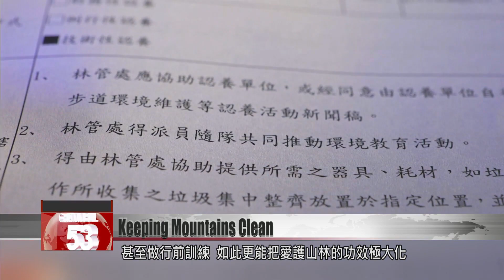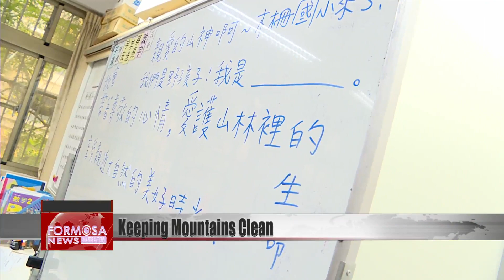Volunteers tackle Sisyphean task of keeping Taiwan’s mountains clean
Hiking is a beloved national pastime, and a great way to get out into nature. But all too often, hikers leave a trail of waste behind them, creating an eyesore and an environmental hazard. Some of this litter is collected by volunteers, but there simply aren’’t enough volunteers to keep pace. Today in our Sunday special report, we meet those who tackle the Sisyphean task of keeping mountains clean. They tell us that cleanups can only go so far, and that a new approach is needed to make a difference.

A tiger-shaped lantern soars upward. It’s just one of a myriad of lights filling the night sky. Once a year, revelers descend upon New Taipei’s Pingsi District for the annual lantern festival, to illuminate the sky above the mountain. Nearly 2,000 lanterns carry away the hopes of the revelers, but just like the water bottles they discard, the remnants of those lanterns fall to the ground, leaving a trail of waste behind.

It’s been a week since the lantern festival and the rain is nonstop, but that doesn’t dampen the spirits of these volunteers. They gather together for roll call, and then divide up into smaller groups. Numbering more than 100, the volunteers brave the rain to clean up the mountain.

The volunteers are led by 48-year-old environmental activist Wu Yun-tien 吳雲天. Since climbing Jade Mountain in high school, Wu has been in love with mountains. In 2009, he established the Taipei-based group Outdoors Fun, which organizes hikes and mountain cleanups.

The volunteers use metal tongs to pick up bottles and other waste from the ground. Long poles fixed with hooks are used to pull wasted lanterns down from branches.

Pingsi is famous for its lantern festival and its long mining history. Its firefly population, which was restored several years ago, is also a major attraction. From April to June, the fireflies light up the night sky, making for a second lantern festival of sorts. But these brilliant insects rely on locals to protect them.

In just a short span of 2 kilometers, the volunteers have removed nearly 15 bags of rubbish. This waste is not only unsightly, it can also be harmful to the environment and the ecology it supports. A slight change in the environment can have a major impact on the firefly population. Wu says that come rain or shine, the cleanups have to continue.

Wu Yun-tien
Environmental activist
In places that are already messy and filled with garbage, you will find that the garbage will just keep building up. This is the broken windows theory. The mess will only grow over time. So that’s why we say you need to get out there and do cleanups, especially in places where we’ve just finished cleaning. That way, we’re setting up the space to get better and not worse. We make it more difficult for new garbage to appear.

This vast and majestic mountain has stood for time immemorial. But even its timeless beauty can be spoiled by visitors who bring in garbage.

Wu Yun-tien
Environmental activist
Normally the trails and cabins are shrouded in arrow bamboo, which is green and beautiful, but as soon as that burns away, you see piles of garbage.

On Feb. 3, 2019, a large forest fire broke out along the trails behind Syueshan’s 369 Hut. Afterward, park officials found piles of garbage left behind. Hikers had apparently left their waste behind while hiking, and those who followed them did the same. Plastic buckets, bottles and utensils collected by volunteers afterward filled 260 burlap bags.

Wu Yun-tien
Environmental activist
This garbage didn’t accumulate all at once. It built up over time. The Syuedong 雪東Line trail itself emerged from decades of hikes. It initially emerged in the early days of the China Youth Corps. The garbage accumulated over decades is all exposed at once when there is a fire.

Wu said Syueshan’s East Peak is a hotspot for Taiwanese hikers, and people have been hiking there for more than 50 years. So far this year, 35,000 hikers have already descended upon East Peak’s trails. The garbage they leave behind does not decompose on its own. Because there is no way to keep them from littering, garbage inevitably accumulates. This is why regular cleanup hikes are a must, Wu said.

Wu’s group shares its experience with mountain cleanups in a project with the Taiwan Environmental Information Association. Together, they’ve developed a handbook to encourage mountain lovers to take their trash with them when they leave the mountain.

Wu Yun-tien
Environmental activist
We’ve been cleaning up this garbage for all these years, so we know that it’s not possible to expect these mountains to become very clean in just one or two short years — it will take time to ease into it. But realistically speaking, the good news is that today, more and more mountain hikers are paying attention t